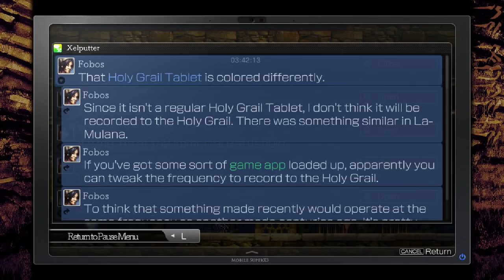La-Mulana 2 - 9 - small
to paraphrase myself, I just do not feel the time pass while playing this game. also I can't do basic math
things get wild and goofy